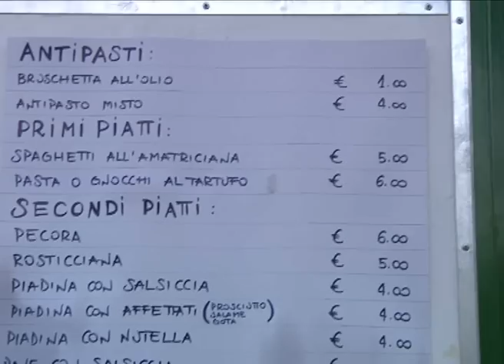Titta in Festa - Viaggi nel Verde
Titta in Festa, Titta, Città di Castello; a cura della Proloco di Titta.
Servizio girato Sabato 21 Luglio 2012 e andato in onda all'interno di Viaggi nel Verde nella puntata del 26 Luglio 2012.
Interviste a cura di Laura Novelli.